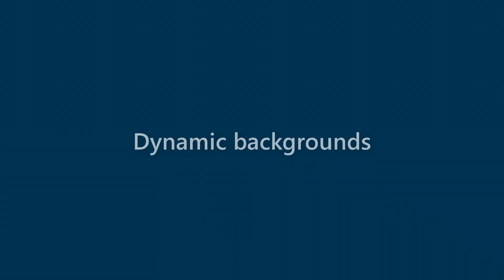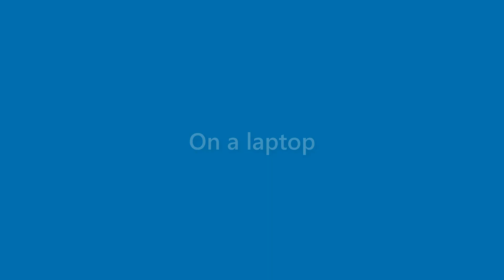Lana Barnett - appearance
Name Look - Lana Barnett - appearance. In this video we present "Lana Barnett" name look and feel in various scenarios.
This video will cover:
How does "Lana Barnett" look as a personal letterhead?
How does "Lana Barnett" look on a business card?
How does "Lana Barnett" look on a computer/laptop screen?
How does "Lana Barnett" look with different background colors?
How does "Lana Barnett" look with various fonts?